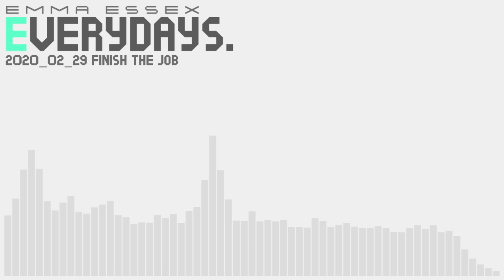EVERYDAYS.: 2020_02_29 finish the job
that's a wrap for february! onward to march ♥